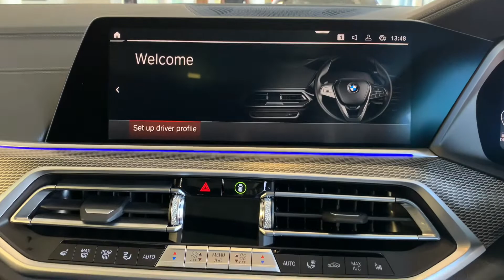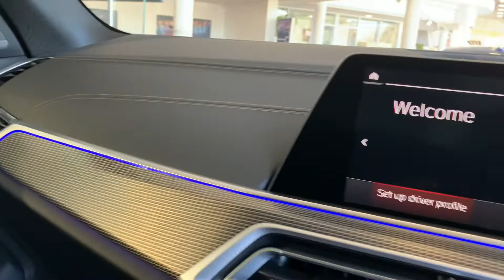2022 BMW X5 X-drive 30d in-depth view beautiful machine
And BMW have done it again with the X5 as it is packed with a lot of tech plus new drive train. I have done a voice over on this one because the beast does all the talking